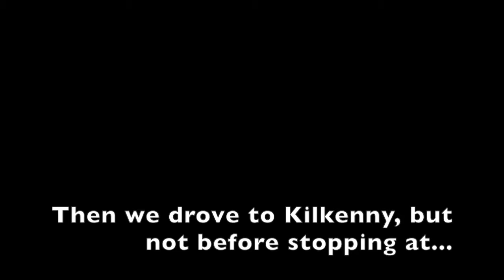Vlog 10 Cork and the Rock of Cashel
In which we drive to Cork, visit the English Food Market, sleep through the night and then head out to Kilkenny. On the way, we stop at the Rock of Cashel, one of the best spur-of-the-moment stops. It somewhat reminds me of something I've seen in Game of Thrones...